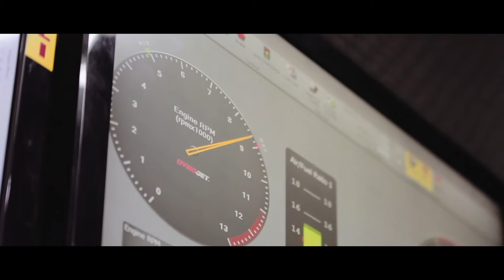DIY Dimsport RAPID Bike Racing BMW GS1200 by Top Italy Remapping Chip Tuning in Penang Malaysia 2019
Bikers, peluang anda sudah datang. 🤩
RIDE LIKE A PRO NOW😎
Meningkatkan prestasi motosikal anda menjadi lagi SERONOK, TINDAK BALAS laju, lagi KUASA...
Dengan satu langkah mudah sahaja. 😁(Modul Dimsport adalah PLUG and PLAY)

Dengan module Dimsport Rapid Bike Racing, anda dapat LAGI:
✅+KUASA KUDA
✅+TORK
✅+KESERONOKAN
✅+KEGEMBIRAAN
✅+PENGALAMAN

Salah seorang pemilik BMW R1200GS telah memilih untuk mengguna modul Dimsport Rapid Bike Racing. Beliau menikmati perjalanannya lebih dari sebelumnya...😉

Sebelum ini, beliau meragui sama ada penalaan modul akan membatalkan jaminan motosikalnya? (Sejak ia baru dibeli)
Jawapannya adalah... TIDAK. 😍

Jadi, beliau dengan cepat melengkapkan modul Dimsport, dan mendapatkan R1200GS ditala oleh tuner Itali. Akhirnya rasa keseronokan yang tidak pernah ada sebelumnya!
Terutamanya, beliau berkata: "Peralihan gear jauh lebih pantas dari asal ..."

Tonton video di bawah dan nikmati perjalanan... 😎🛵
Dengan Dimsport Rapid Bike Racing, You Always Ride Like A Pro!